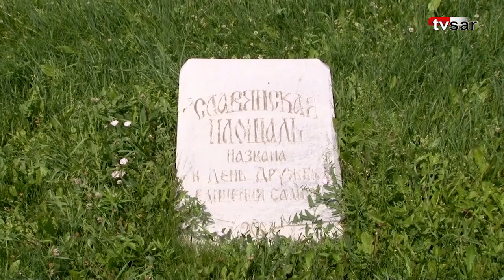Расселение домов на Славянской площади. Недовольство жителей и оправдания мэрии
Жители домов на Славянской площади на протяжении нескольких месяцев ведут борьбу с чиновниками саратовской мэрии.

В планах городской администрации обустроить за стелой на въезде в областной центр с моста "Саратов - Энгельс" сквер. Для этих целей мэрия инициировала изъятие земельных участков и расположенных на них домов.